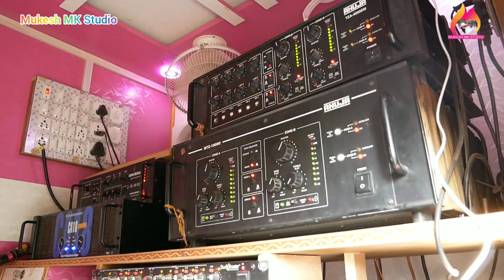Dj के अंदर का System देखे ।। Dj Demo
About this channel :
इस चैनल पर शादी व विवाह समारोह से सम्बंधित वीडियो जैसे डीजे साउण्ड, दुल्है की सवारी व कारे आदि देखने को मिलेंगे ।

( Videos related to marriage and marriage ceremony like DJ Sound, Groom ride and cars etc. will be seen on this channel.)

नोट: यदि किसी के पास इस वीडियो के ऑडियो में कॉपीराइट है और वे अपनी सामग्री हमारे साथ साझा नहीं करना चाहते हैं, तो कृपया कोई भी कार्रवाई करने से पहले हमसे संपर्क करें। धन्यवाद.

इस video मे दर्शाये गये content का उद्देश्य केवल मनोरंजन करना है, न की किसी की भावनाओ को ठेस पहुचाना ।  Content से संबंधित कोई भी आपत्ति हो तो हमे जरूर बताए ।

The purpose of the content shown in this video is to entertain only, not to hurt anyone's feelings. If you have any objections related to the content, then let us know.